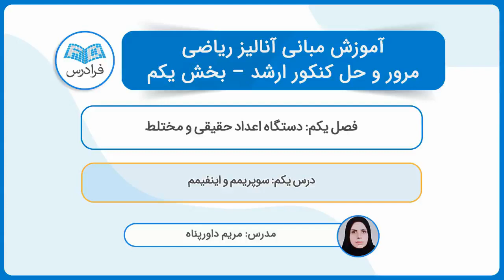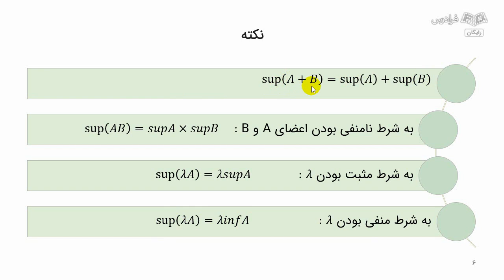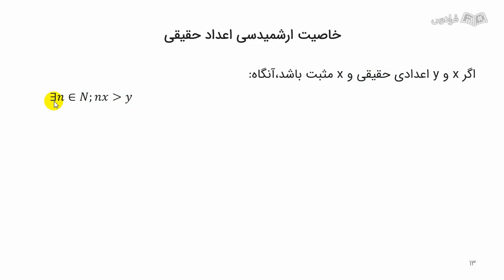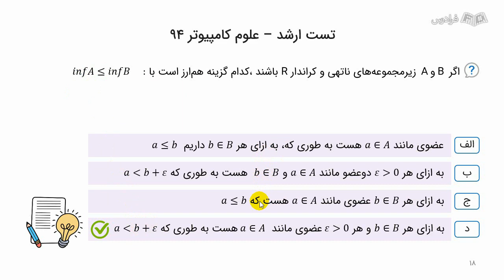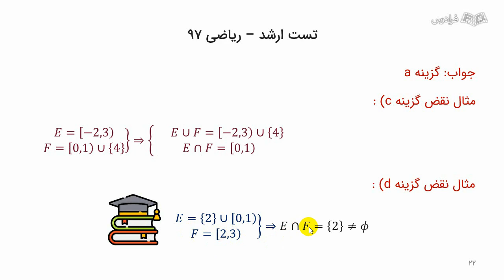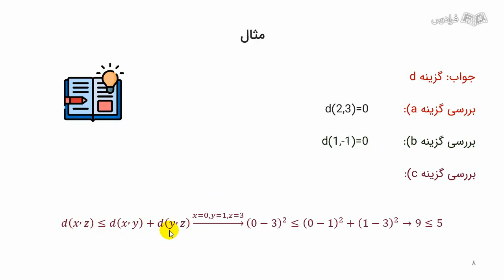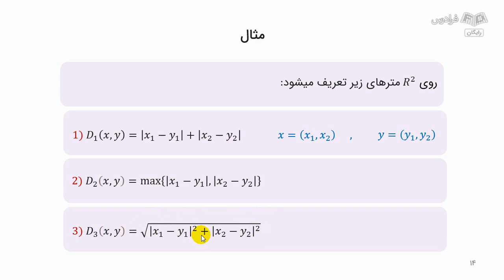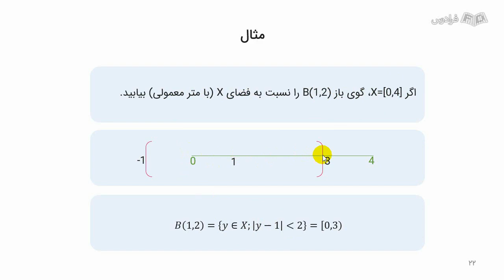آموزش مبانی آنالیز ریاضی – مرور و حل تست کنکور ارشد – بخش یکم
FaraDars: آموزش مبانی آنالیز ریاضی – مرور و حل تست کنکور ارشد – بخش یکم - (برای مشاهده نسخه کامل آموزش به لینک زیر مراجعه کنید)

0:00:00 درس یکم: سوپریمم (Supremum) و اینفیمم (Infimum)
0:07:57 درس دوم: تعاریف و مفاهیم مقدماتی – اعداد گنگ و گویا، نرم اقلیدسی (Euclidean Norm)، خاصیت ارشمیدسی اعداد حقیقی و اعدادمختلط
0:14:13 درس سوم: مجموعه تست دستگاه اعداد حقیقی و مختلط
0:22:04 درس چهارم: متر و فضای متری
0:31:25 درس پنجم: حاصل ضرب دکارتی فضاهای متری
0:36:44 درس ششم: حجره Kبعدی، گوی باز، همسایگی و گوی بسته

درس مبانی آنالیز ریاضی، یکی از دروس مهم رشته‌های ریاضی، آمار و علوم کامپیوتر است که معمولا در کنکور کارشناسی ارشد، درصد قابل توجهی از سوالات را به خود اختصاص می‌دهد. از آنجا که تنوع در سوالات کنکور، هر ساله وسعت بیشتری پیدا می‌کند، لذا لازم است که دانشجویان علاوه بر درک عمیق مفاهیم، با نکات مختلف درس و شیوه‌های پاسخگویی به تست نیز آشنا باشند.

در این فرادرس سعی شده است علاوه بر آموزش کلی این درس، مفاهیم، قضایا و نکات کلیدی هر درس به همراه مثال‌های متنوع بیان شده و در پایان هر درس تست‌های کنکور کارشناسی ارشد ارائه شود. یکی از مهمترین امتیازات این آموزش این است که علاوه بر گزینه مربوط به پاسخ صحیح تست، گزینه‌های دیگر را نیز مورد بررسی قرار می‌دهد که این شیوه آموزش، باعث افزایش دانش، مهارت و سرعت دانشجویان در پاسخگویی به تست‌های بعدی خواهد شد.

آموزش مبانی آنالیز ریاضی – مرور و حل تست کنکور ارشد – بخش یکم - (برای مشاهده نسخه کامل آموزش به لینک زیر مراجعه کنید)